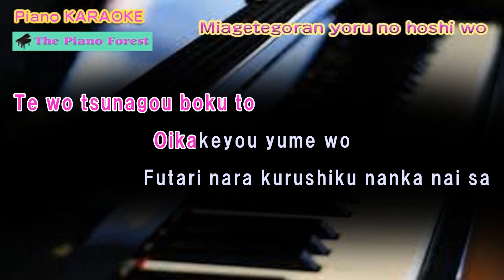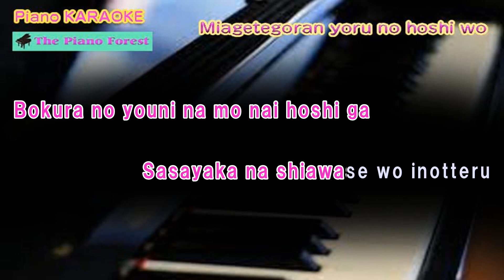【Piano Karaoke】Miagetegoran yoru no hoshi wo / Kyuu Sakamoto /（Latin alphabet）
This is the piano accompaniment to "Miagetegoran yoru no hoshi wo" by Kyuu Sakamoto.
This song was the theme song of the musical "Miagetegoran yoru no hoshi wo" (Look up at the Stars at Night).
It is a famous song that many artists have covered.
The lyrics are shown in karaoke style.